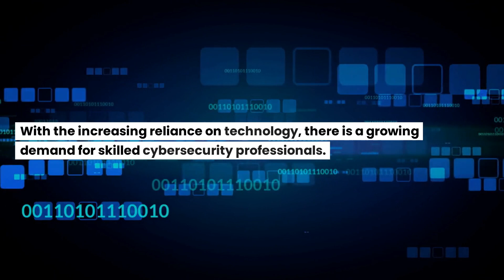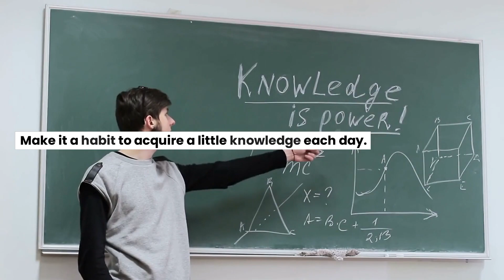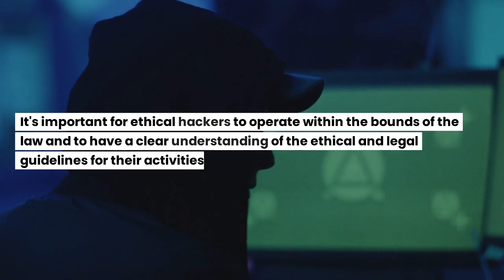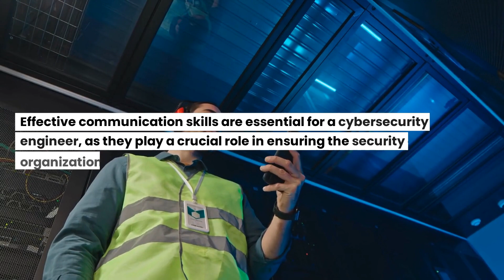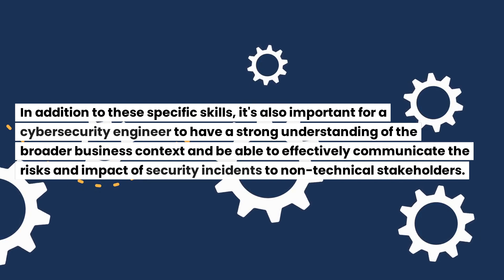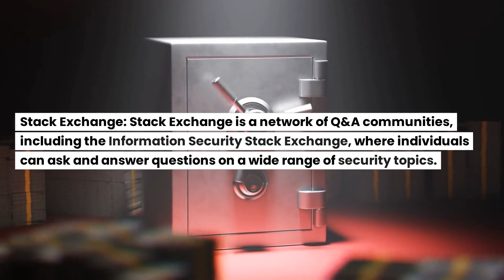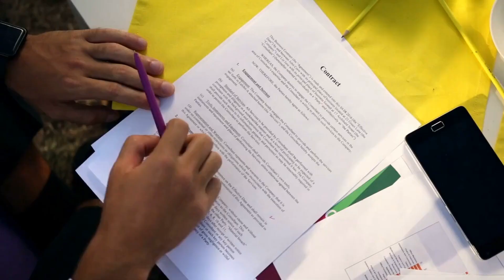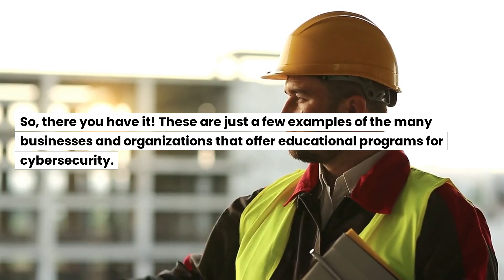How Difficult is Cybersecurity to Master? 9 Strategies for Achieving Success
Cybersecurity is a critical field that is in high demand, but just how difficult is it to master? In this video, we explore the challenges of the field and provide you with 9 strategies for success. Whether you're just starting out or looking to advance your skills, these strategies will help you navigate the complexities of cybersecurity and achieve your goals. From basic courses to ethical hacking, participating in the cybersecurity community, and getting certifications, these tips will give you the tools you need to succeed in the world of cybersecurity.